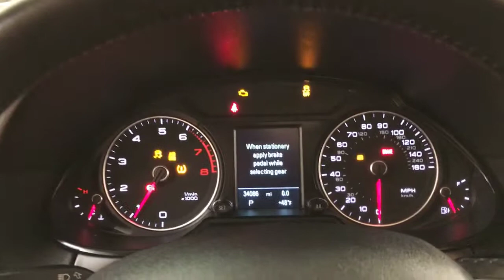2015 | Audi Q5 Premium | NAVIGATION MOONROOF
This outstanding example of a 2015 Audi Q5 Premium NAVIGATION MOONROOF is offered by Car Vision.
When you purchase a vehicle with the CARFAX Buyback Guarantee, you're getting what you paid for. This Audi Q5 has been loved by its original owner as CARFAX shows it to be a one-owner.

This SUV gives you versatility, style and comfort all in one vehicle. Navigate through all the icky weather with ease in this AWD-equipped Audi Q5, and even get non-stop traction for your non-stop lifestyle! In addition to the amazing traction control, you may even qualify for an insurance reduction with this AWD vehicle.

It's not often you find just the vehicle you are looking for AND with low mileage. This is your chance to take home a gently used and barely driven Audi Q5. Added comfort with contemporary style is the leather interior to heighten the quality and craftsmanship for the Audi Q5

This gently driven vehicle has been well-kept and still has the showroom shine. Enjoy the drive without worrying about directions thanks to the built-in navigation system.

More information about the 2015 Audi Q5:

With the 2.0 TFSI engine and 8-speed automatic, the 2015 Audi Q5 performs similarly to its V6-equipped big brother while being much more fuel-efficient. The standard Q5 has an EPA highway rating of 27 mpg. The Q5 has the longest wheelbase in its class and that gives it an especially smooth, settled ride. With either 3.0L V6, the Q5 has an excellent towing capacity as well. The Q5's rear-biased quattro all-wheel drive system brings more driving enjoyment than is typical for enthusiasts and those who might rather be driving a sport sedan, while the interior has just as much versatility and flexibility as other utility vehicles in this class. Add to the mix a 2.0L hybrid -- or even the potent SQ5 -- and the appeal of the Audi Q5 is hard to ignore.

Interesting features of this model are excellent towing capability, strong safety feature content, available Audi Drive Select customization, Strong performance, excellent ride quality, and hybrid fuel economy